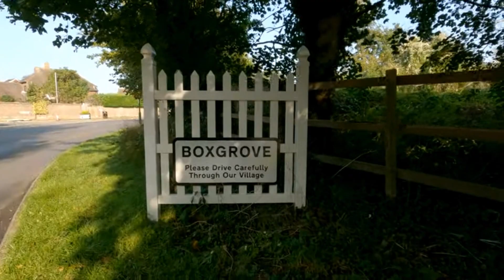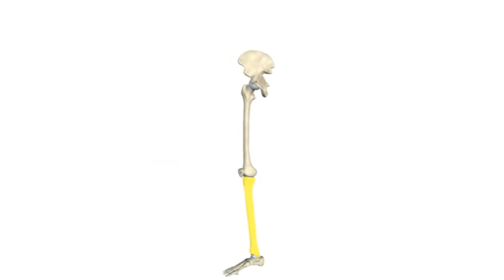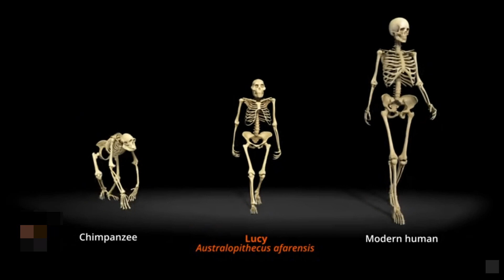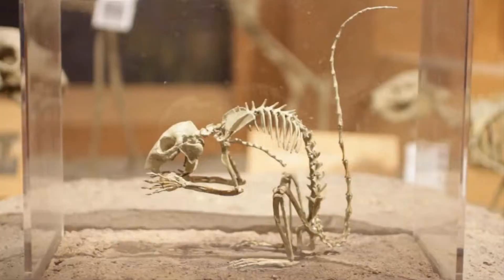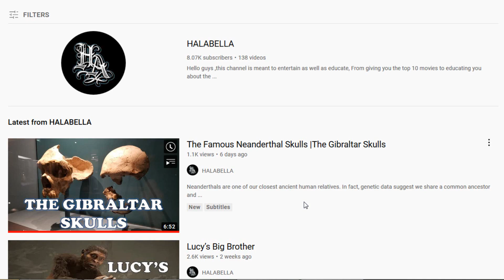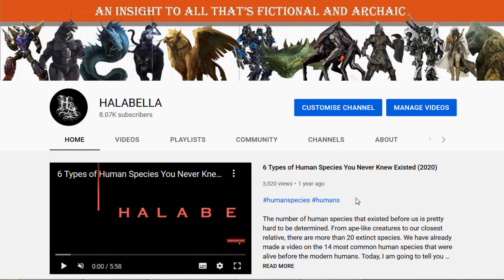Boxgrove Man | The Oldest Human Species Discovered In Britain ?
Boxgrove in Sussex, England, is an iconic, old stone age site. This is where the oldest human remains in Britain have been discovered.In a gravel pit at Boxgrove, just outside Chichester, the remains of ahalf a million years old person have been discovered. Only a shin bone and two teeth were discovered, but the position, under thick layers of gravel, show that the remains are of the oldest person so far discovered in Britain.
In 1993, in the quaint West Sussex village of Boxgrove, the fossil dubbed the 'Boxgrove Man', was unearthed by Mark Roberts, an archaeologist, and his team from University College London's Institute of Archeology.The fossils were thought to be of an individual of Homo heidelbergensis, an extinct relative of modern humans and are also said to be the oldest human remains ever discovered in Britain.